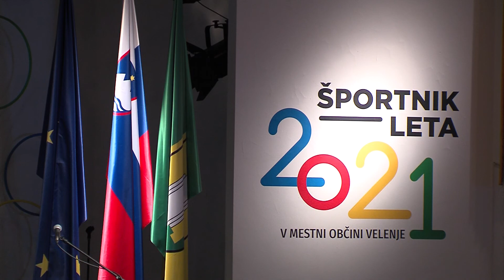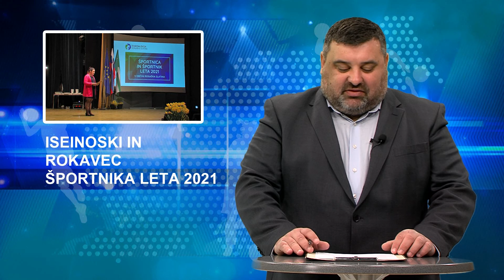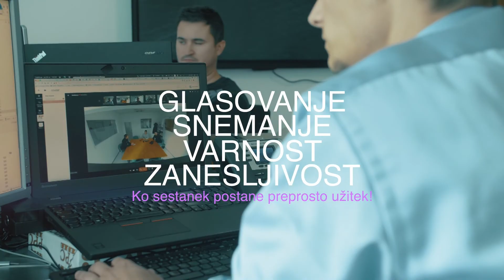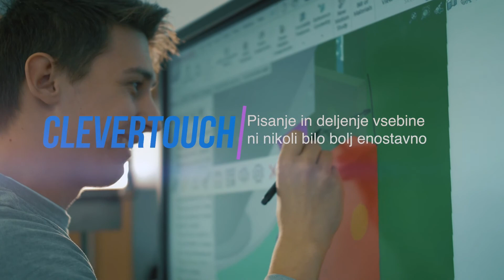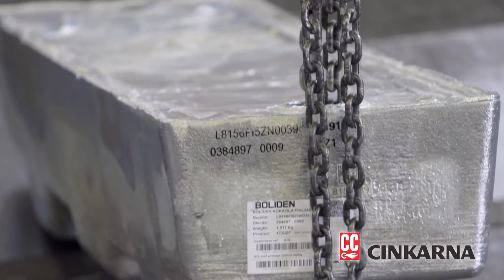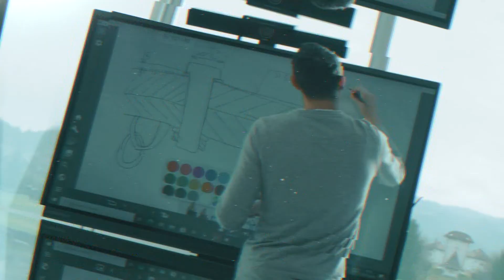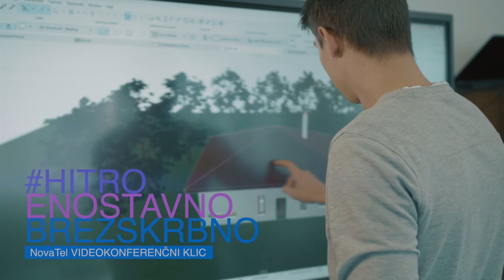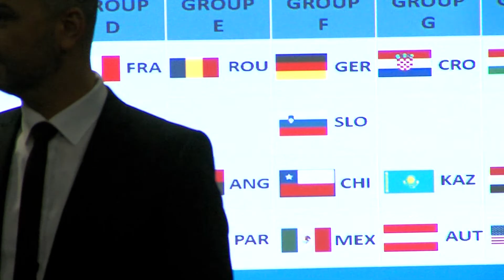Tretji polčas 15.4.2022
Anika Strnad, ŽRK Z' dežele
Sebastjan Oblak, selektor slovenske ženske mladinske rokometne reprezentance